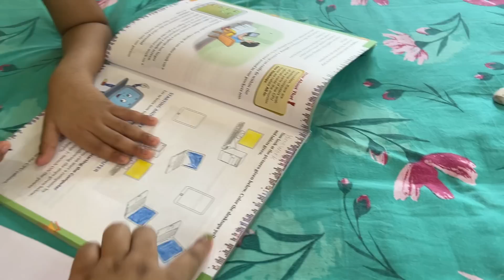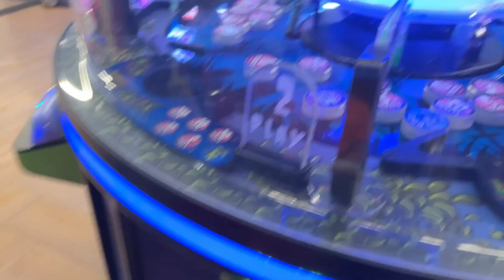অঙ্কুশ হারিয়ে গেলো 😭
Love,
Sanchita ❤️